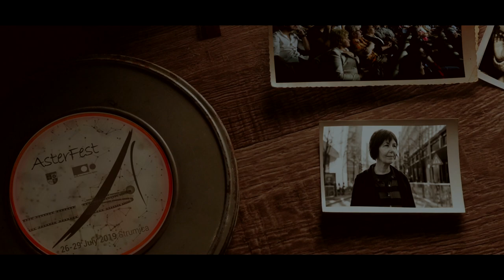AsterFest Video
ASTERFEST 2019
Strumica